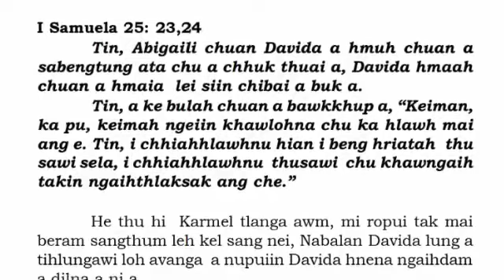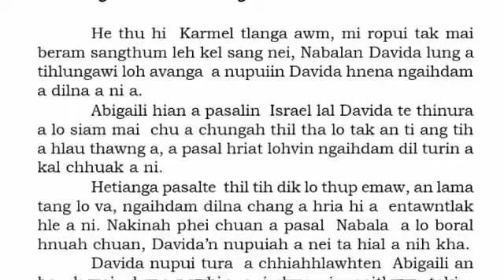1 Samuela 25:23-24. Nitin Lalpa kan hnaih chuan hlawk pui na kan nei thin🙏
Video from Solomon Neitham